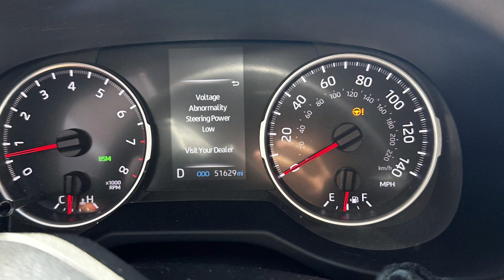“Voltage Abnormality, Steering Power Low” in Toyota RAV4 – Solutions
If you see the “Voltage Abnormality, Steering Power Low” warning in your Toyota RAV4 or another Toyota vehicle, I’m pretty sure the problem is either with the low or dying battery or with the alternator not giving the proper voltage to the system.

In a few cases, this can also be the problem with the power steering system but this is most likely possible at high milage only as the power steering in the Toyota cars is pretty reliable.

In this video, I will tell you more about this warning and will also offer several solutions, including the DIY solutions for the error message. Please make sure you follow these steps in the video prior to paying money for inspection as this may save you a lot of time and effort.